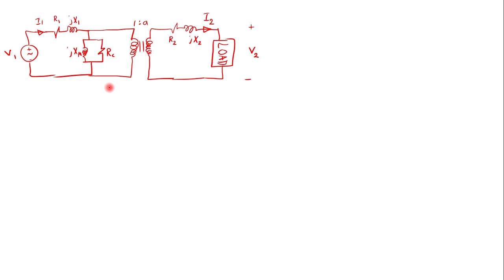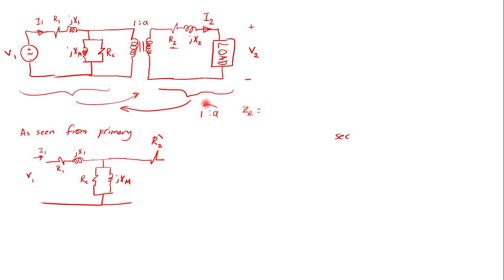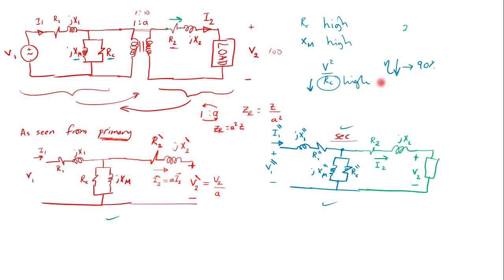Transformer: Introduction (2)